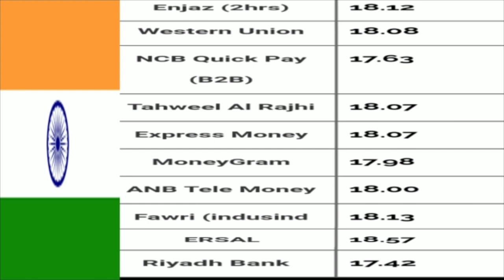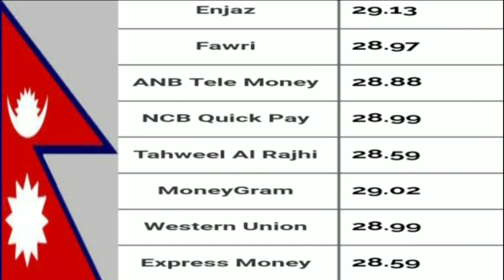25-3-2019_Saudi Arabia Today Riyal Rates All Bank In Hindi Urdu,,By S News Tak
Assalamualaikum Dosto,,
Saudi Arabia Today Riyal Rates All Bank In Hindi Urdu,,